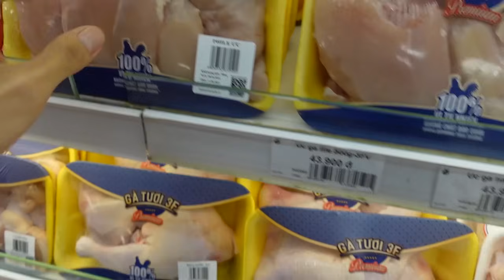THỰC ĐƠN TỐT NHẤT ĐỂ GIẢM CÂN NHANH | Đi siêu thị + Cách nấu 15 phút ăn cả ngày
Trong vlog này, mình sẽ chia sẻ với các bạn thực đơn mà mình đã ăn trong suốt 90 ngày để giảm hơn 15kg. Ngoài ra, còn có thêm các tips giúp giảm cân nhanh + nấu nướng đơn giản thích hợp cho người bận rộn.